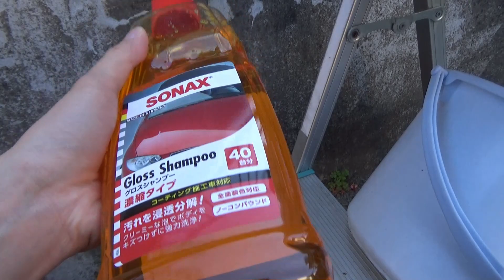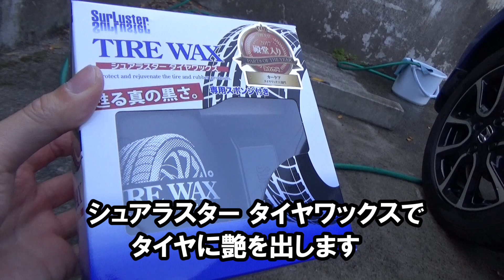汚れたN-oneを手洗い洗車しました HONDA N-one HAND-WASH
今回はリクエストいただいたN-oneを手洗い洗車する動画です。
しばらく洗車をしておらず、鳥のフンや泥汚れでかなり汚れた状態のN-oneを手洗いで綺麗にしました。愛用しているSONAXのカーシャンプーとシュアラスターのZEROドロップ、タイヤワックス(水性) を使用しました。
Car：HONDA N-one Premium Tourer LOWDOWN
今回使用した商品はこちら⇒ SONAX グロスシャンプー
シュアラスター ZEROドロップ & マイクロファイバークロス
シュアラスター タイヤワックス（水性）